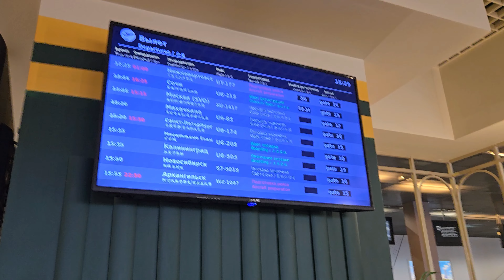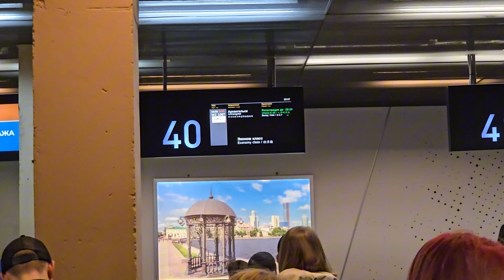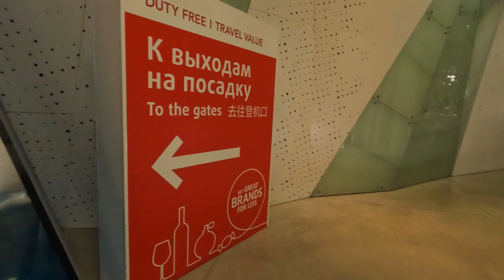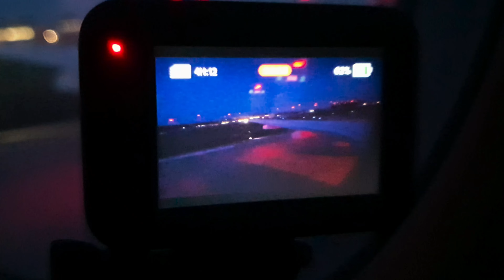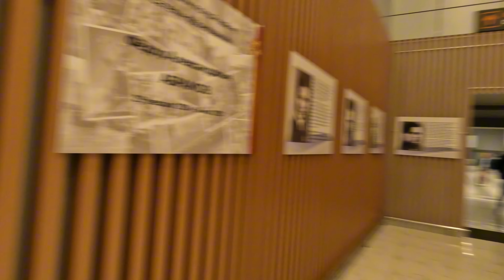Superjet 100 а/к Red Wings | Рейс Екатеринбург - Архангельск | Задержали на 8 часов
Перелёт на самолёте Sukhoi Superjet 100 авиакомпанией Red Wings из Екатеринбурга (аэропорт Кольцово) в Архангельск (аэропорт Талаги).

Включите субтитры! (There is an automatic translation)

Информация:
Авиакомпания: Red Wings
Номер Рейса: WZ-1087
Маршрут: Екатеринбург - Архангельск
ИКАО: USSS - ULAA
IATA: SVX - ARH
Дата полёта: 28 Июля 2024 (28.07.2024)
Время в пути: 2:15 (факт: 2:00)
Время вылета: 15:55 (факт: 23:34)
Время прилета: 16:10 (факт 23:34)
Воздушной судно: Sukhoi Superjet 100 - 95B (SSJ100) RA - 89187
Информация о ВС в Субтитрах
Место: 17А
Стоимость билета: 7572 руб. + 449 руб. Выбор места у окна

Таймкоды:
00:00 - Интро
00:14 - Аэропорт Кольцово
02:01 - Задержка рейса до 22:50 ( Подробнее в тг)
02:06 - Представительство RedWings
02:15 - Гостиница "Amaks" от Red Wings
03:09 - Аэропорт Кольцово
05:22 - Посадка на рейс
05:42 - SSJ 100 - 95 LR
06:46 - Руление
07:29 - Взлёт с ВПП 26L
09:04 - Туалет
09:40 - Снижение
11:01 - Посадка на ВПП 08
12:39 - Выход из самолёта
13:34 - Аэропорт Талаги
13:49 - Конец